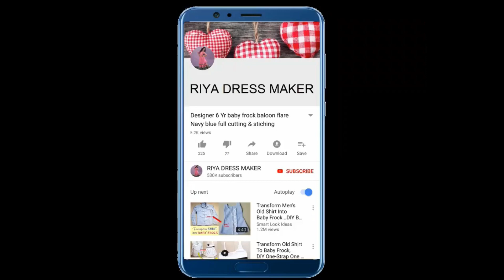DIY Easy Tricks Fabric Flowers Kapde Ke Phool Banana, Cloth Flower Making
डिज़ाइनर  क्रिएटिव  फेब्रिक  फ्लावर